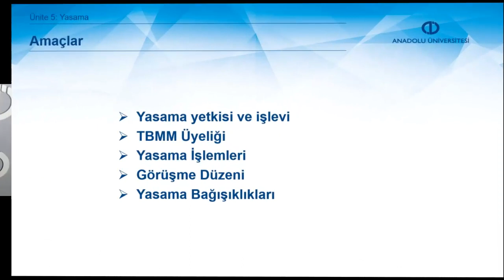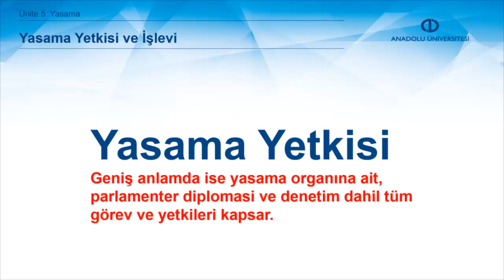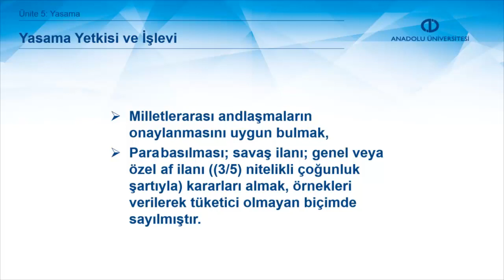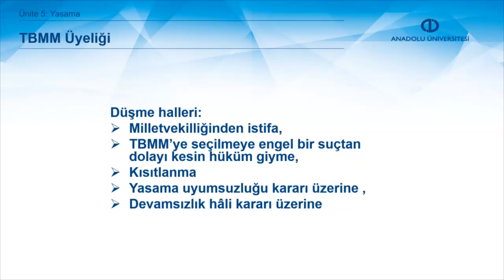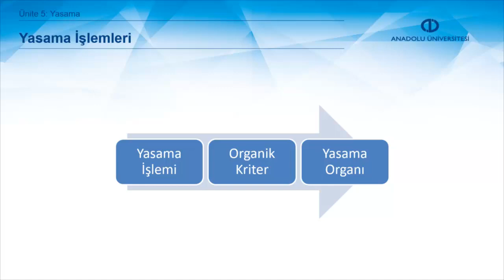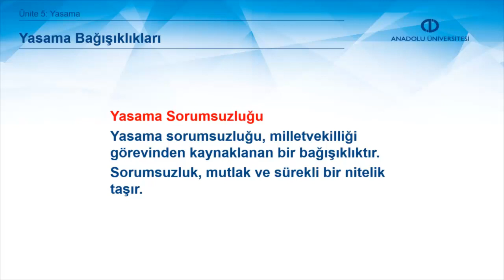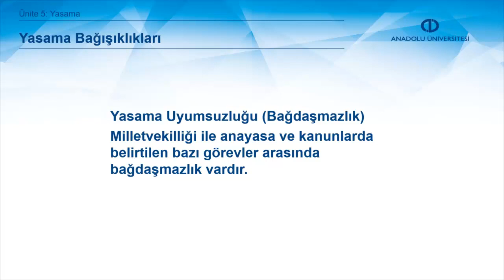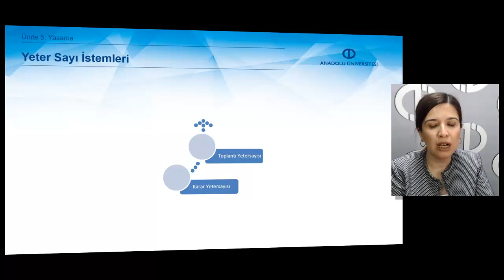ANAYASA II - Ünite 5 Özet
Yargı işlevini açıklayabileceksiniz.
Osmanlı-Türk anayasal gelişmeleri içinde yargı organının gelişimimini ve gördüğü işlevi anlatabileceksiniz.
1982 Anayasası’nın öngördüğü yüksek mahkemeleri sıralayabileceksiniz.